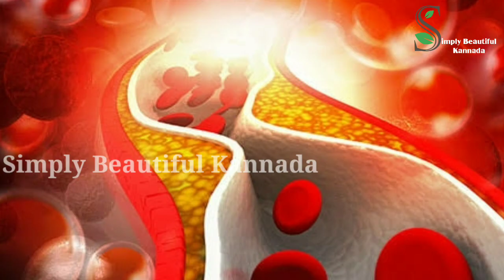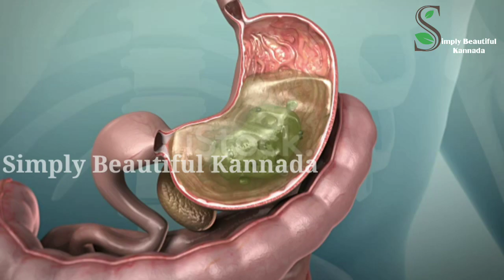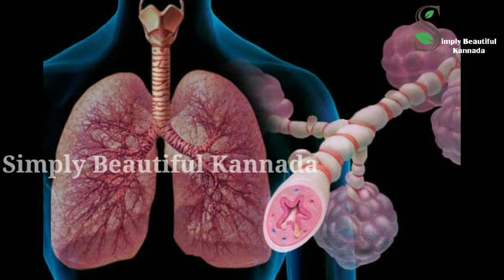ಸೇಬು ಸೇವಿಸುವ ಸರಿಯಾದ ವಿಧಾನ ತಿಳಿಯಿರಿ | Health Tips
Hi Everyone,